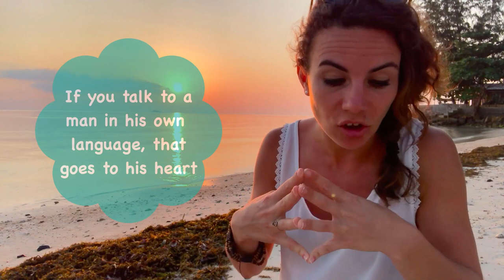🧐 VOICI comment APPRENDRE UNE LANGUE en 2020 !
► Les formations ici 🇬🇧🇪🇸

🇬🇧Candidatez dans le programme d'accompagnement Marathon d'AnglaisⒸ pour parler anglais dans 6 mois, pas dans 10 ans, en cliquant

👉  Découvrez aujourd'hui Comment APPRENDRE UNE LANGUE en 2020 avec cette méthode infaillible !